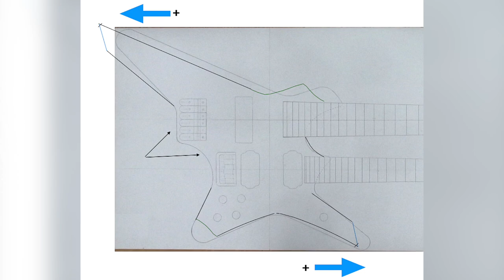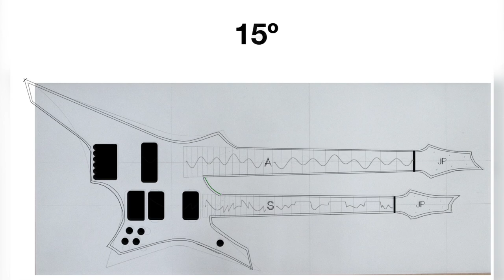ULTIMA Double Neck (JP Custom Guitars Interview)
Why ULTIMA?
Ultima means "the last" in Latin and many Latin-based languages.
Ultima is a recurring adjective for bosses, spells and weapons in the Final Fantasy series.
Ultima Weapon is also the namesake of a powerful double sided sword which influenced me to baptize this Double Neck Instrument.
This project was a life long dream. I'm grateful I've found JP Custom Guitars to help me bring this into reality.

JP "ULTIMA" Double Neck Guitar:
Body: 1 Piece Mahogany.
Top: Poplar Burl.
Necks: Mahogany.
Bindings and Inlays: Withe ABS.
Guitar Neck: 24.75" length, 16" Radius.
Bass Neck: 30" length, 20" Radius.
Guitar Strings: D`Addario EXL.
Bass Strings: Galli RSB Short Scale.
Guitar Pickups: Seymour Duncan JB Bridge, 59 Neck.
Bass Pickup: Custom SSB Soapbar.
Guitar Electronics: Volume, 3 way switch and Tone.
Bass Electronics: Stacked Volume and Tone, EMG PA-2 Boost.
Hardware: Black.
Finish: Polyurethan Top and Headstocks. Satin Nitro back.

Raquel Fernandes, André Santos

Editor:
Raquel Fernandes